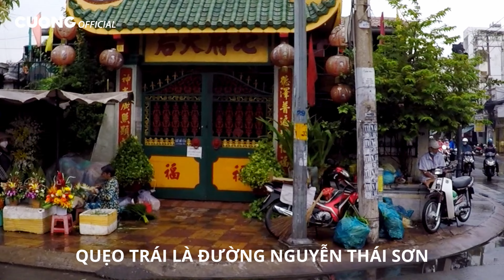Đường Hoàng Văn Thụ & Chợ Gò Vấp bình thường mới chưa?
Tình hình đường Hoàng Văn Thụ, Chợ Gò Vấp
🖤CƯỜNG OFFICIAL xin chào Quý Cô Chú Anh Chị xa gần!🖤
Xin cảm ơn Quý Cô Chú Anh Chị đã xem và đồng hành cùng với kênh "CƯỜNG OFFICIAL"
Video đã có bản quyền, các bạn đừng reup lại các video của "CƯỜNG OFFICIAL nhé. Cảm ơn các bạn!/